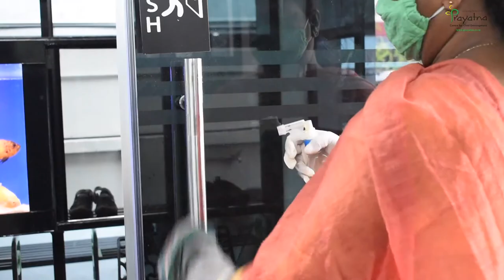Parent's Experiance at Prayatna 04